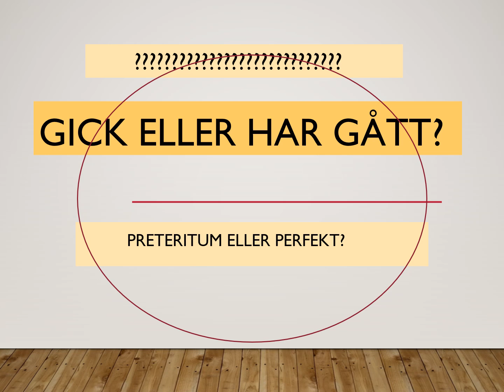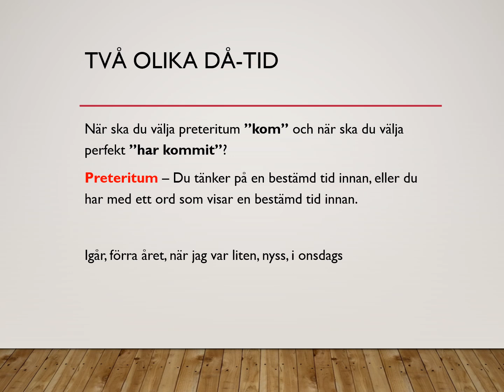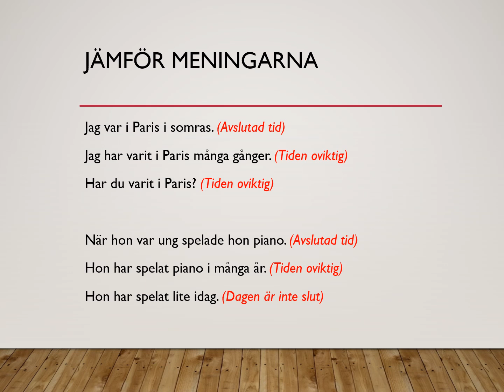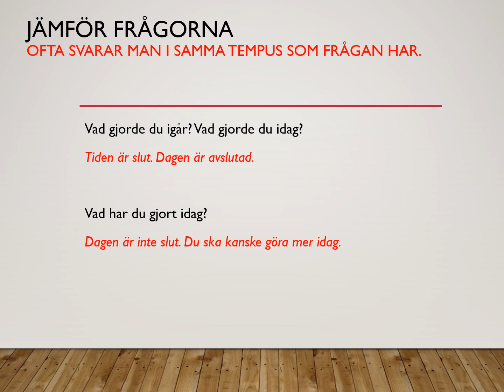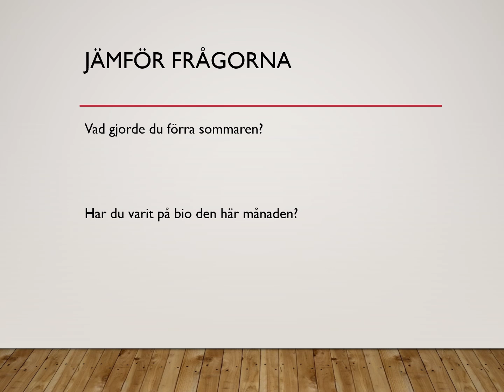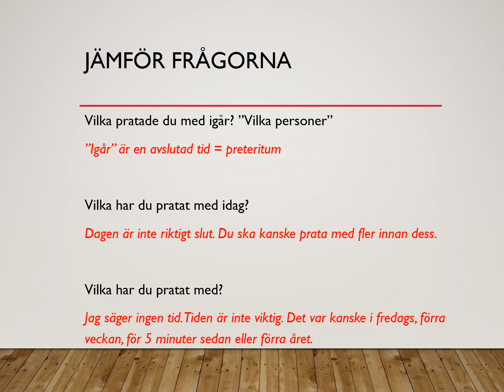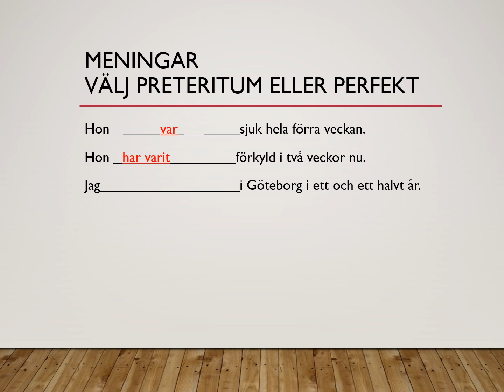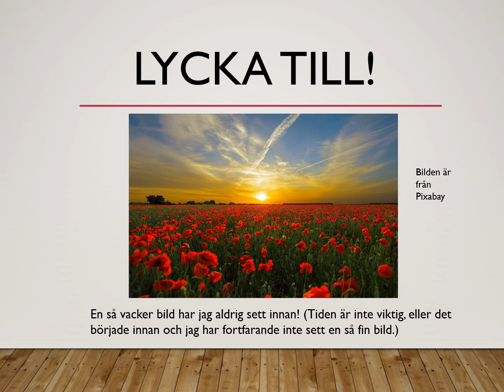Gick eller har gått? - Preteritum eller perfekt?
Det finns två olika dåtids-former. När ska man använda preteritum och när ska man använda perfekt. Du får se många olika exempel och vi pratar också om dåtids-systemet resp. nutids-systemet.